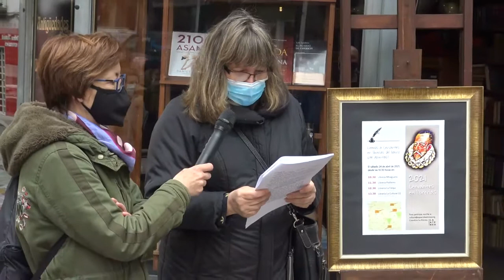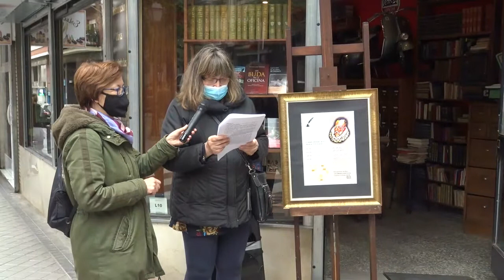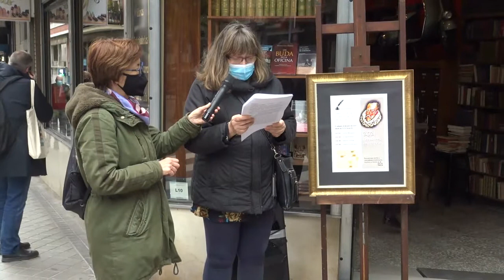El Quijote - Capítulo LXIV, Lectura 19 - Librería La Cultural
Lectura Cervantes, organizado por Espacio La Atenea. Librería Felipa, sábado 24 abril 2021